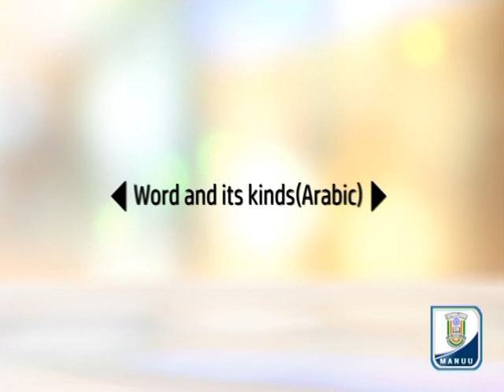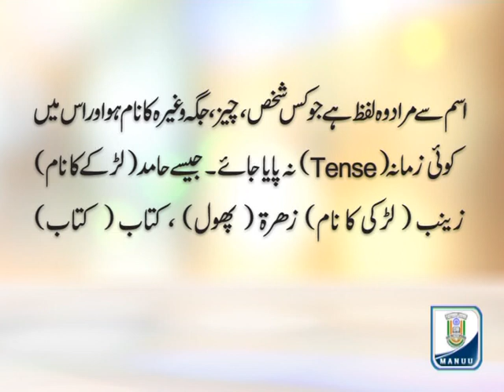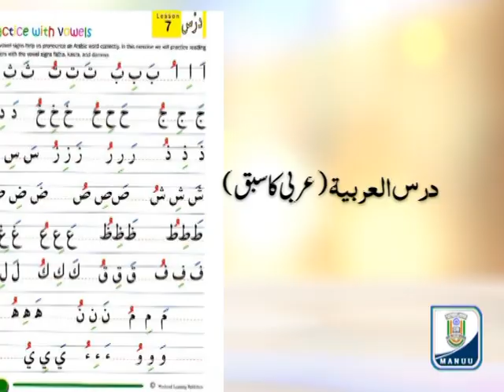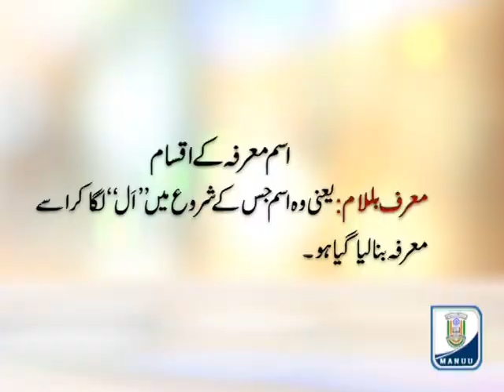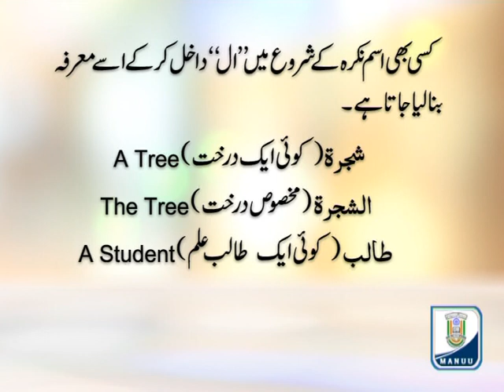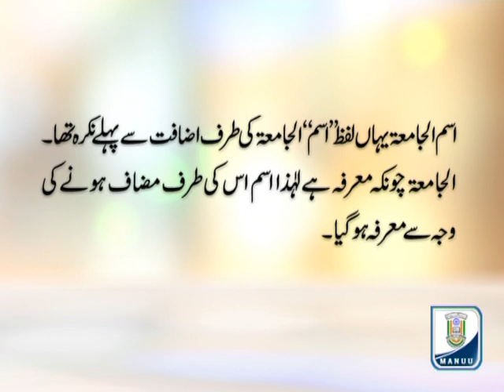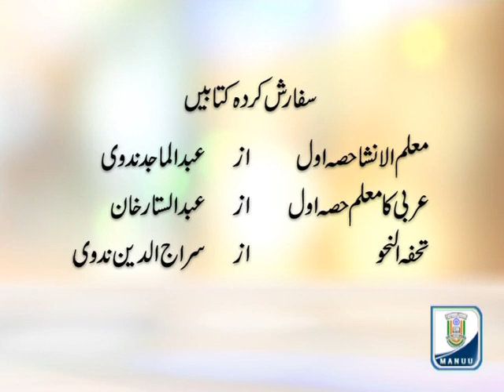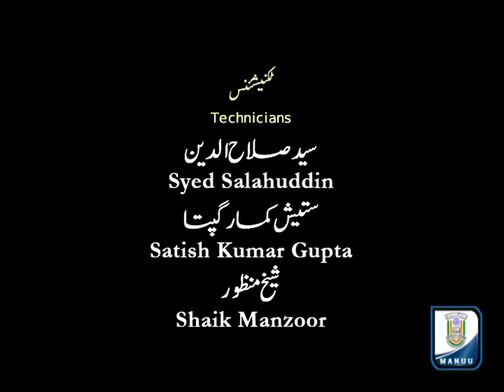Word and Its kinds (Arabic) | Part 1 | B. A., B. Com, B. Sc. | IMC, MANUU